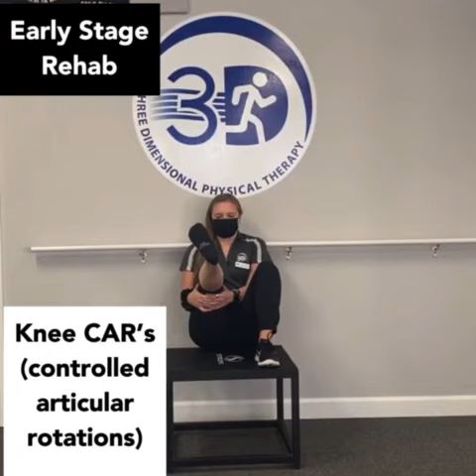Quad tear exercises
The San Francisco 49ers have had their fair share of injuries in the 2021 NFL season. In their game against the Cardinals in week 9, the 9ers lost their Right Tackle, Mike McGlinchey, due to a torn quadricep.

McGlinchey will undergo surgery as soon as possible and will be working with his PT to start preparing for next season to build back the strength and stability he'll need on the offensive line.

To see what his PT program for a quad tear might include, take a look at the video to see the team demonstrate a few exercises, and to read Dr. Sarah Obuchowski's review of McGlinchey's injury and recovery, click here: